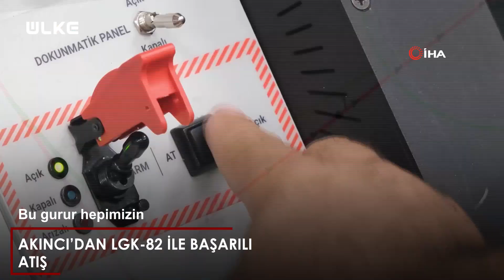AKINCI’dan LGK-82 İle Başarılı Atış 👏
Milli TİHA Bayraktar AKINCI, yerli olarak geliştirilen ve ilk kez bir İHA’dan atılan LGK-82 (Lazer Güdüm Kiti) ile gerçekleştirdiği test atışında hedefi tam isabetle vurdu.

Savunma Sanayii Başkanlığı liderliğinde yürütülen AKINCI Projesi çerçevesinde Baykar tarafından milli ve özgün olarak geliştirilen Bayraktar AKINCI TİHA’ya yerli olarak üretilen yeni mühimmatların entegrasyon süreci devam ediyor. Bu çerçevede ASELSAN tarafından geliştirilen LGK-82 (Lazer Güdüm Kiti) ile 1 Temmuz 2022 Cuma günü gerçekleştirilen test atışı başarıyla tamamlandı. Çorlu Hava Meydan Komutanlığı’ndan havalanan ve test boyunca ortalama 30 bin feet irtifada bulut üstünde uçan AKINCI’nın ateşlediği milli mühimmat LGK-82, bulut altında uçan Bayraktar TB2 SİHA’nın lazerle işaretlediği hedefi tam isabetle vurdu.

LGK-82 ilk kez İHA’dan atıldı
Genel maksat bombalarını lazer işaretleme sayesinde kilometrelerce uzaktan hedefini vuran akıllı mühimmatlara çeviren LGK, AKINCI tarafından gerçekleştirilen testte ilk defa bir insansız hava aracı platformundan atılarak görevini başarıyla tamamladı. AKINCI, LGK-82 attığı test uçuşunda kanat altında TÜBİTAK SAGE tarafından geliştirilen ve entegrasyon çalışmaları devam eden GÖZDE Güdüm Kiti’ni de taşıdı.

Anadolu Kartalı’nı başarıyla tamamladı
Dün sona eren ve NATO unsurlarının da yer aldığı Anadolu Kartalı Tatbikatına katılan Bayraktar AKINCI B, gerçeğe yakın savaş ortamında verilen görevleri de başarıyla gerçekleştirdi. Milli TİHA AKINCI, Anadolu Kartalı-2022 Eğitimi ile ilk kez Hava Kuvvetleri tarafından gerçekleştirilen bir tatbikata katılmış oldu.

BATMAN’dan kalkıp EGE’deki hedefleri vurdu
Türk Silahlı Kuvvetleri envanterine girdiği 29 Ağustos 2021 tarihinden beri operasyonel olarak görev yapan Bayraktar AKINCI TİHA, Haziran ayı içerisinde İzmir Seferihisar’da icra edilen EFES-2022 Müşterek Atışlı Fiili Tatbikatına katılmıştı. AKINCI, Batman’da konuşlu olduğu üsten kalkış yaparak Seferihisar’daki Doğanbey Atışlı Tatbikat Bölgesi’nde belirlenen hedeflere atışlarını başarıyla gerçekleştirmiş ve Batman’daki üssüne geri dönmüştü.

İhracat görüşmeleri sürüyor
Bayraktar AKINCI TİHA için şimdiye kadar 4 ülkeyle, Bayraktar TB2 SİHA için ise 22 ülke ile ihracat sözleşmesi imzalandı. Yapılan sözleşmeler çerçevesinde Bayraktar TB2 SİHA’ların teslimatları sürerken, Bayraktar AKINCI TİHA ve yer sistemlerinin 2023 yılından itibaren periyodik olarak teslim edilmesi hedefleniyor. 2021’de 664 milyon dolarlık S/İHA sistemi ihracatı gerçekleştiren Baykar, Türkiye İhracatçılar Meclisi tarafından açıklanan verilere göre savunma ve havacılık alanında en çok ihracat yapan firma oldu. Milli TİHA Bayraktar AKINCI ve Bayraktar TB2 SİHA’ya ilgi duyan birçok ülke ile görüşmeler devam ediyor.